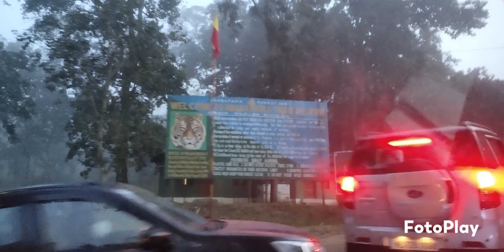nagarhola nationel പാർക്ക്‌ 20നവംബർ 2020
നാഗർഹോള bandipur മുത്തങ്ങ പൂക്കോട് lake